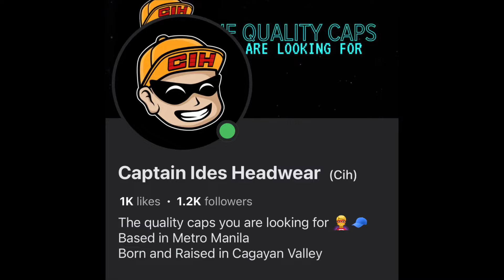Mainit na laban | st.paul univ.highschool vs Cataggaman nat’l highschool | TUGUEGARAO CITY MEET 2024